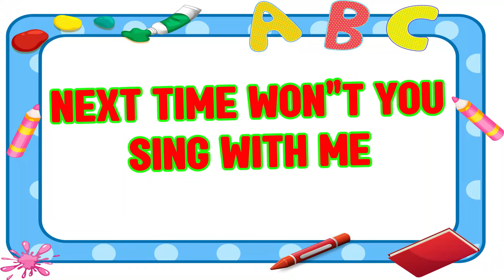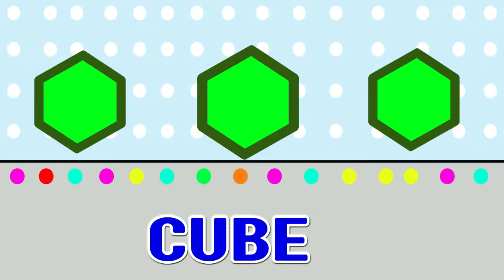ABC, 123 & Shapes Learning Videos For Preschool | ABC And One Two Three | ABC Phonics Song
English Alphabet
A to Z Alphabet
Educational Video
Educational Content
Kids Education
Early Education
Early Childhood Education
Alphabet Learning
ABC Learning
Home School
Educational Hub
Kids Learning
Toddler Learning
ABC learning for toddlers
ABC learning
A To Z Phonics
abc phonics
abc phonics song
abc song